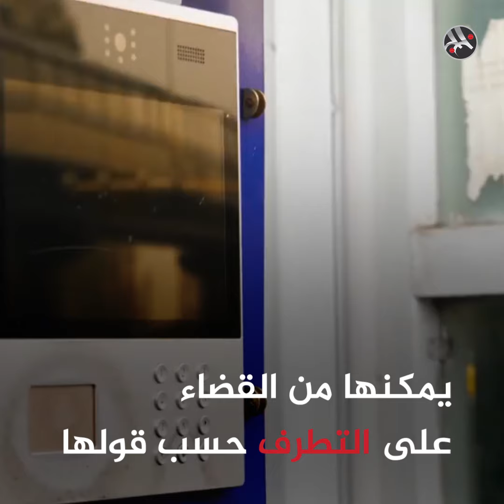إجبار مسلمات الإيغور على النوم مع مسؤولين صينيين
بعد احتجاز أزواجهن في معسكرات الاعتقال.. الصين تجبر مسلمات الإيغور على "مشاركة الفراش" مع مسؤولين حكوميين